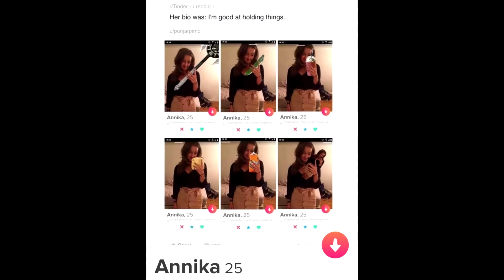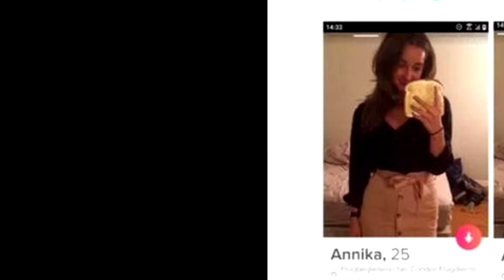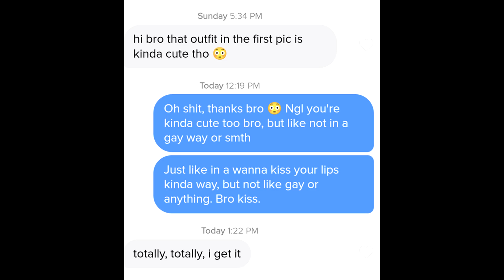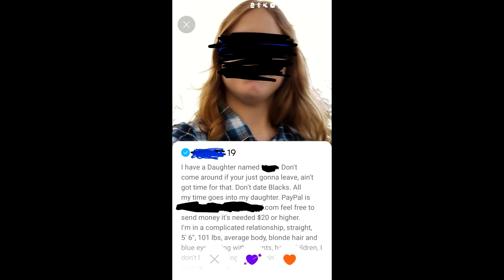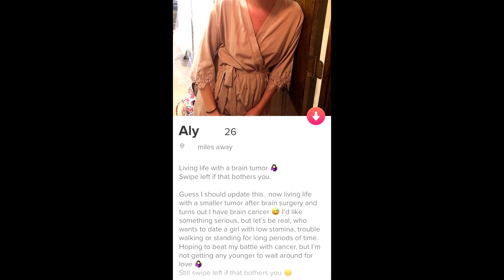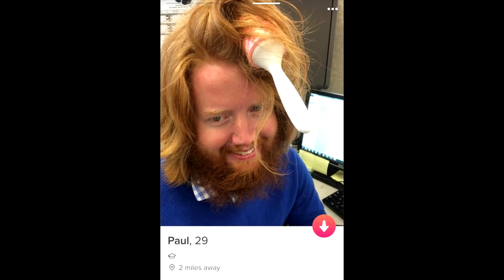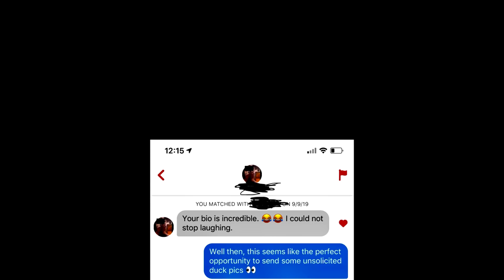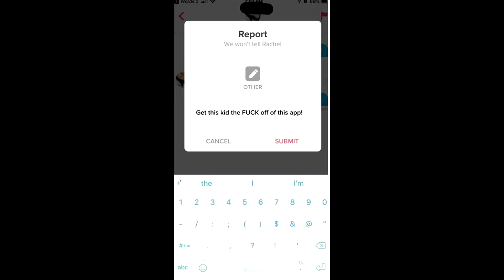You're Bad at Tinder! #95